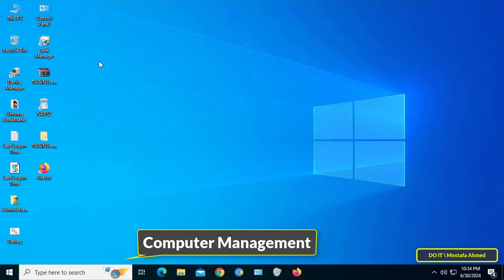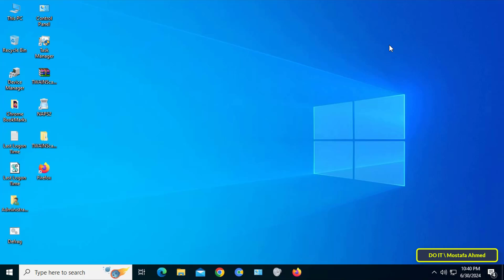How to Always Have Administrator Privileges in Windows 10 / 11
In this video, I explain how to always have administrator privileges on Windows 10, and of course administrator privileges are very important for any user so that he can install and uninstall programs, change computer settings, change features, and make many custom changes, and if the user loses administrator privileges on Windows 10 The user will not be able to manage installed programs and change computer settings.
The method explained in the video adds authenticated users to the administrators group, and thus this method will make any authenticated user have administrator privileges when logging in to the computer.
The steps for the user to always have administrator privileges in Windows 10 are very simple, but you must do these steps while you are logged in to the computer as an administrator. Follow the video carefully and I am waiting for any inquiries in the comments.
authenticated users
How to add authenticated users to the administrators group in Windows 10 / 11,
How to add administrator privileges to authenticated users on Windows 10 / 11,
How to get limited user administrator privileges on Windows 10 / 11,
How to always allow administrator permission in Windows 10 / 11,
How to make your programs always run as admin on Windows 10 / 11,
How to make programs always run as admin on Windows 10,
How to get all administrator privileges on Windows 10,
How to run as administrator always on Windows 10 / 11,
How to get full permission on Windows 10,
How to Run All Administrator Privileges on Limited Users in Windows 10 / 11,
How to enable admin permission for all users on windows 10
How to give all users administrator rights on Windows 10 / 11,
How to give my user account administrator privileges in Windows 10,
How to give administrator rights to a standard user in Windows 10 / 11,
How to make my user a full administrator in Windows 10 / 11,
How to auto allow administrator permission in Windows 10,
turn on administrator approval mode,
give administrator permission in Windows 10,
How to become full time Administrator without any restrictions,
How do I always run a program as an administrator on Windows 10,
How to always have administrator privileges windows 10 reddit,